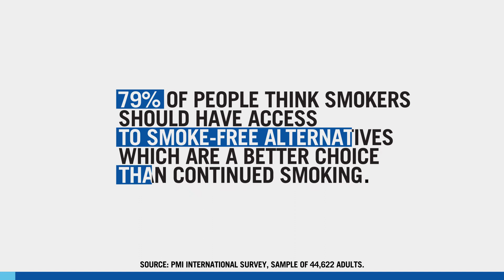Hear All Voices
The best choice any smoker can make is to quit tobacco and nicotine altogether. But those adult smokers who don’t, deserve access to and information about smoke-free alternatives.